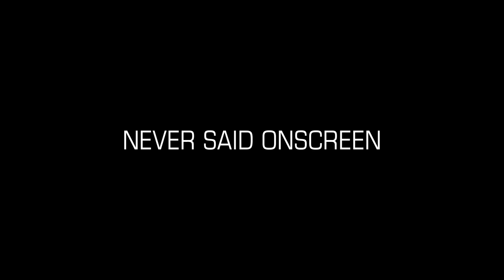Every Time a Second Doctor Story Title is Spoken in All of Doctor Who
A supercut of every Troughton story title being said in the "Whoniverse" (I've included the official BBC spin-offs). I've probably missed some, but I've done my best. This wouldn't have been possible without the great work so you should support them!